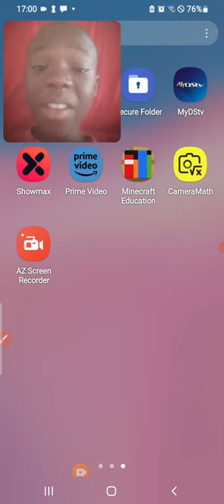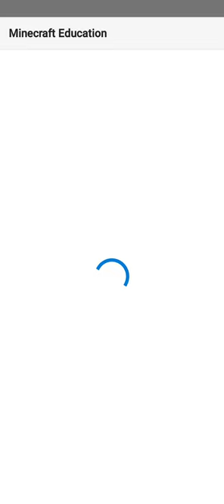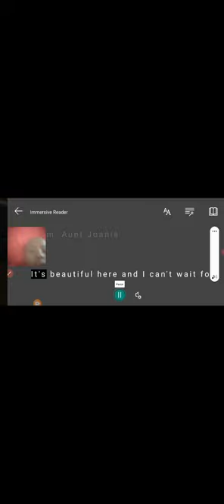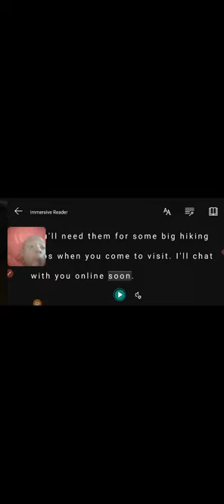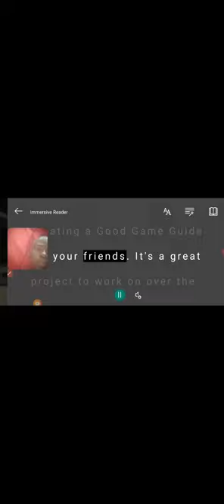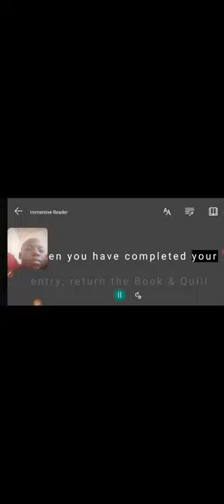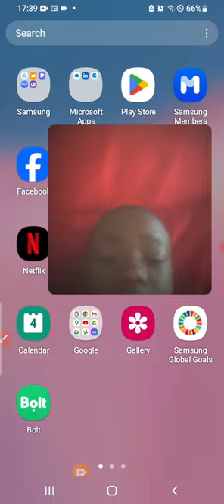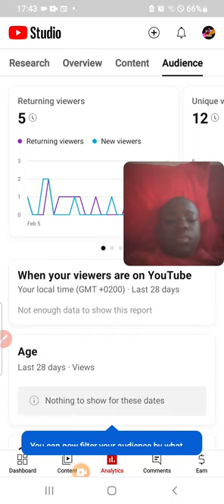my first time playing Minecraft edition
what games should I play next